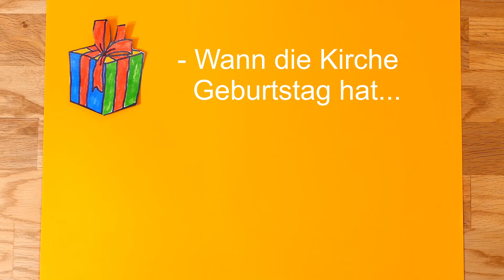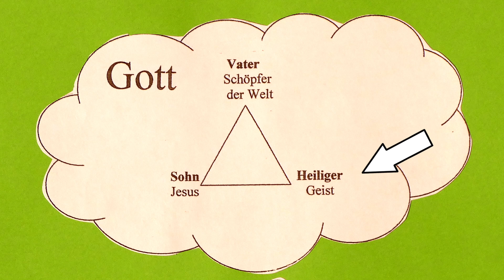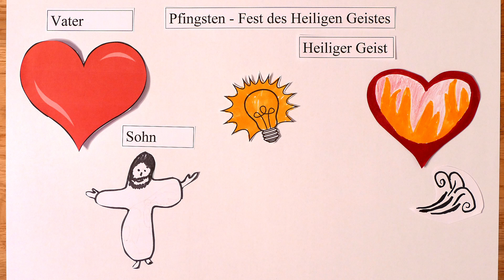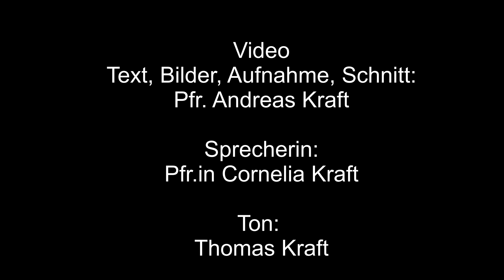Pfingsten - kurz erzählt und erklärt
Warum feiern wir Pfingsten? Was ist an Pfingsten passiert? Das Pfarrerehepaar Cornelia und Andreas Kraft erzählen für Kinder und Erwachsene, was an Pfingsten geschah, was dies mit dem Heiligen Geist zu tun hat und warum dieses Fest der Geburtstag der Kirche ist. Version mit Soundkulisse.